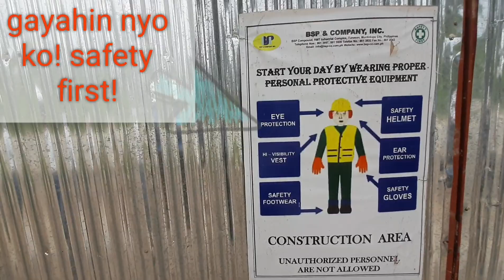SITE TOUR COVID19- Crown Regency Grand Paradise-under construction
Construction workers are still on the go despite of this pandemic issue, COVID19. Salute every workers and frontliners fighting this virus. KEEP SAFE EVERYONE!

Construction update is now on its rebar works and formworks on tiebeam, footing and column. This will soon be one of the booming hotel in Songculan, Dauis island of Panglao, province of Bohol.

Credits to the BSP COMPANY who'd given us an opportunity to work with them as their subcontractors.

Keep posted mga KABILYAns! 😍